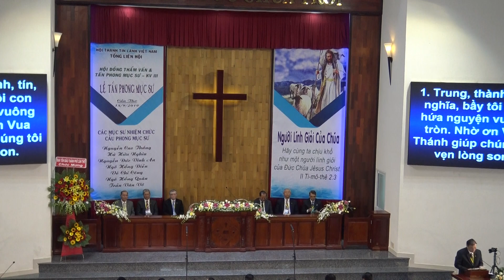Lời Giới Thiệu & Chào Mừng của MS Lê Hoàng Phúc UV. HĐTV/ TPMS.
Hội Thánh Tin Lành Việt Nam - Tổng Liên Hội.
Hội Đồng Thẩm Vấn và Tấn Phong Mục Sư KV III
Lễ Tấn Phong Mục Sư.tại HTTL Cần Thơ.
Tôn Vinh  CHÚA : TC : TRUNG - THÀNH - TÍN - NGHĨA :
Hội Chúng